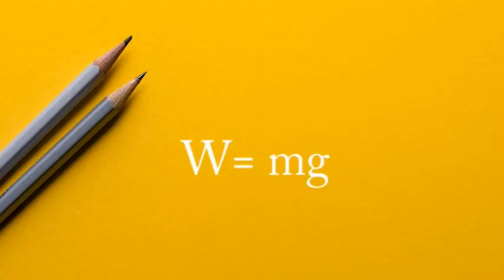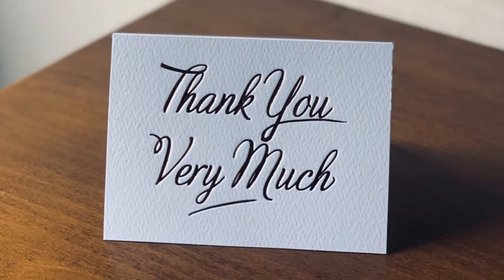Gravitational force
Ayushi Verma
class - VI
Editing Software - Adobe Premiere Pro
Credits

Photo by NASA on Unsplash
Photo by Dan-Cristian Pădureț on Unsplash
Photo by Joanna Kosinska on Unsplash
Photo by Brian McGowan on Unsplash
Photo by Pedro Lastra on Unsplash
Photo by Gabriele Lässer on Unsplash
Photo by Alexander Andrews on Unsplash